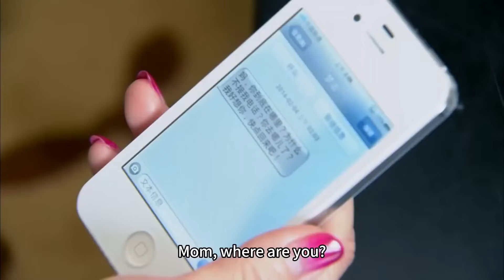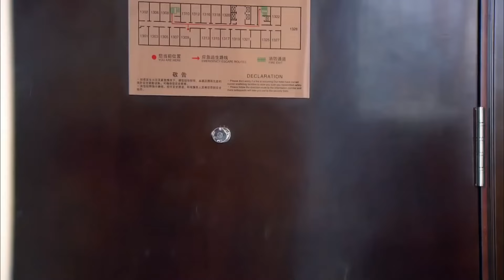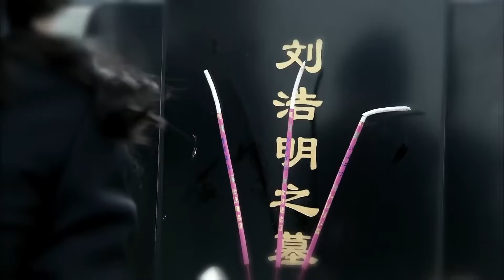丈夫懷念妻子的好，不搭理小三一個人喝悶酒，悔不當初！💥ChineseDrama​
剧名（Drama Name):【💥情满雪阳花|Sunflower Love 】李沁 韩栋 王雨 张晨光